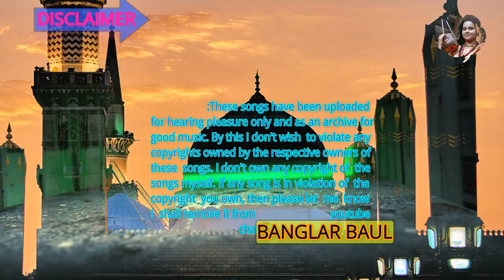বাউল গানে তপন দেওয়ান যে কান্না করলেন তা দেখলে আপনার চোখে জল ধরে রাখতে পারবেন না/শাহ্‌ আলীর গান/ Baul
We always try to highlight our rural heritage. Baul, our many traditions are threatening today. And the small efforts of this Baul Youtube channel to save these extinct traditions. And if you are with us, then we can certainly do it..Inshallah/আমরা সব সময় চেষ্টা করি আমাদের গ্রামীণ ঐতিহ্য কে তুলে ধরার।বাউল তথা আমাদের অনেক ঐতিহ্য আজ হুমকীর মুখে।আর এই বাংলার বাউল ইউটিউব চ্যানেলের ক্ষুদ্র প্রয়াস এই বিলুপ্তপ্রায় ঐতিহ্যগুলো সংরক্ষন করা।আর যদি আপনারা সাথে থাকেন তাবে আমরা অবশ্যই তা করতে পারবো..ইনশাল্লাহ্।

Kushtia
Baul
baul song
Bauhaus
usa song
us folklore
uk song
folk
folk song
folk songs
folk dance
indian folk
Indian folk dance
saudi song
italy song
italy folk song
singapore folk song
malaysian folk song
bangla folk song Bangladesh